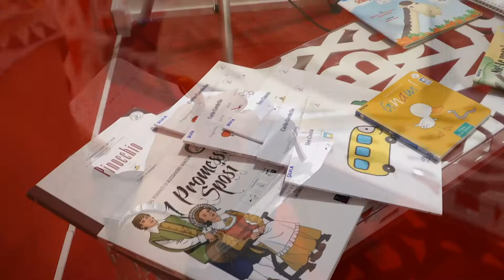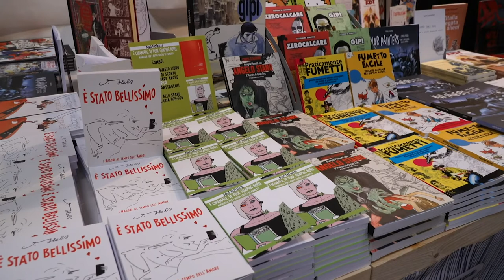Librerie indipendenti e biblioteche: la Toscana al Salone del Libro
La Toscana presenta la sua filiera del libro e le iniziative per la promozione della lettura. La notizia